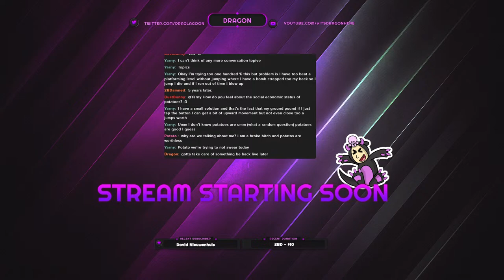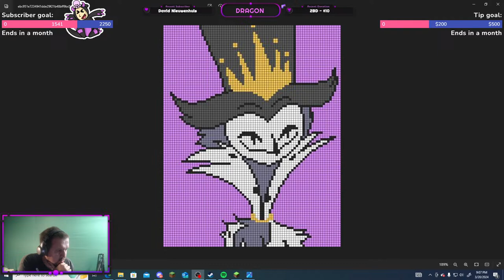🔴Let's Play Games and build games🔴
Dono Link if you feel like being helpful and sharing.

meep